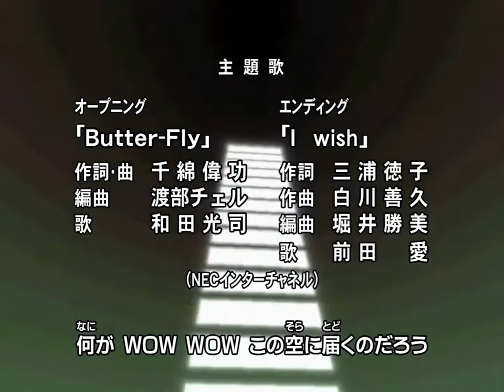Digimon Adventure - Opening (Butter-Fly - Kōji Wada)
Digimon Adventure -  Opening (Kōji Wada - Butter-Fly)

Artist: Wada Kouji
Songwriter: Chiwata Hidenori
Composer: Chiwata Hidenori
Arranger: Watanabe Cheru

Anime series produced by Toei Animation